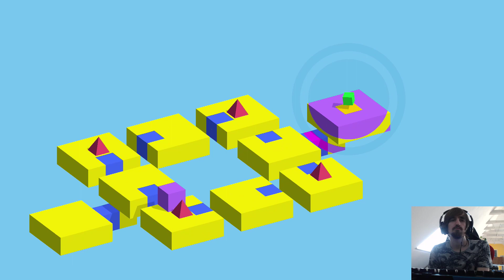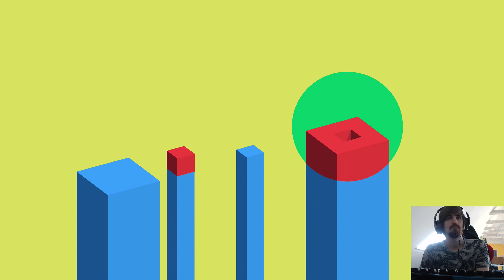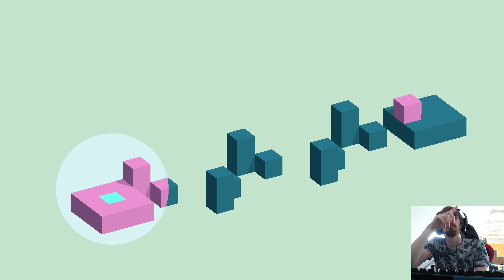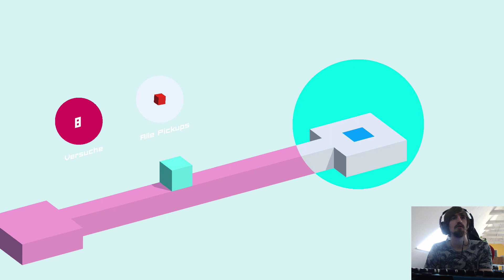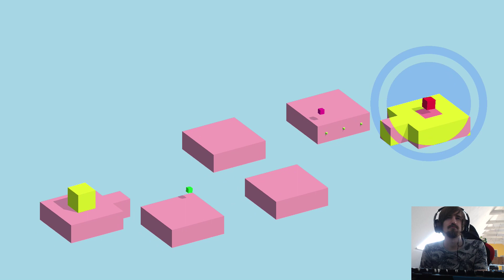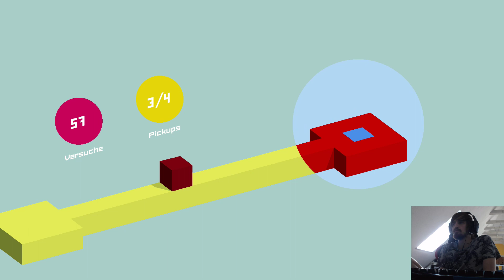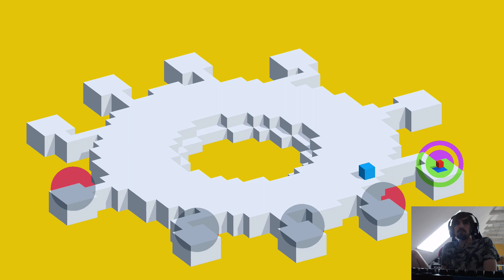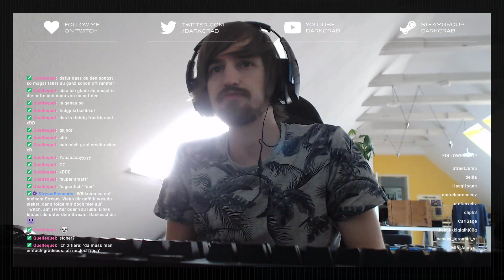DC | Angespielt | Vectronom - Die ersten 5 Stages im Rhythmus-3D-Platformer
Heute erwartet dich bei "Angespielt" der rhythmusbasierte 3D-Platformer Vectronom. Wir haben auf dem Stream knapp anderthalb Stunden in das Spiel reingeschaut und die ersten 5 Stages mehr oder weniger erfolgreich abgeschlossen.

In dem Spiel passen sich das Level und eventuelle Gefahren an den Rhythmus der Musik an und man selbst muss als kleiner Block zum passenden Beat durch eben diese Level ins Ziel hüpfen. Nach einem Level wird bewertet, wie viele Versuche man dafür gebraucht hat, ob man alle Bonus-Items eingesammelt hat und wie gut man im Takt war.

Der elektronische Soundtrack hat mir sehr gut gefallen und mit steigendem Schwierigkeitsgrad kommt man auch kaum drum herum, im Takt der Musik durch die Level zu springen. Auch die Optik spricht mich sehr an mit dem minimalistischen und farbenfrohen 3D-Stil. Die Level werden entsprechend immer abgefahrener und werden immer mehr zur optischen Täuschung.

Der Umfang der Solo-Kampagne ist vermutlich nicht allzu groß, allerdings gibt es auch noch einen Multiplayermodus. Der Wiederspielwert des Spiels liegt vermutlich darin, die Level immer besser und schneller abzuschließen und in einen Rausch der Musik zu verfallen. Auf Speedruns dieses Spiels bin ich sehr gespannt.

Das Spiel ist etwas für dich, wenn:
- du Musikspiele magst und vor allem elektronischen Sounds nicht abgeneigt bist
- Platform-Puzzles kein Problem für dich darstellen
- du Spiele gerne so schnell und gut wie möglich abzuschließen versuchst (Speedruns)

Das Spiel gibt es seit dem 29. Mai 2019 für Steam und Nintendo Switch und kostet 9,99 €. Im Herbst 2019 soll auch eine mobile Version für den App Store und Google Play Store erscheinen. Der Entwickler ist ein kleines Team namens Ludopium und kommt aus Köln, Deutschland.